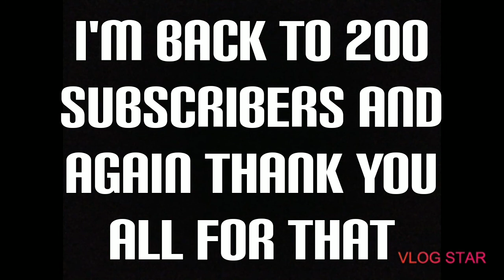I did it again